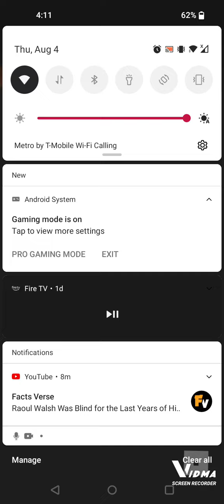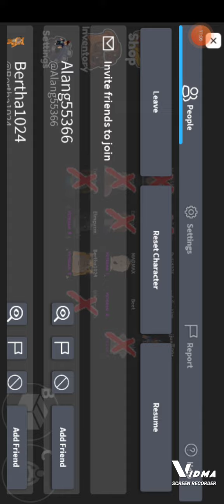I have finished the level of box simulator